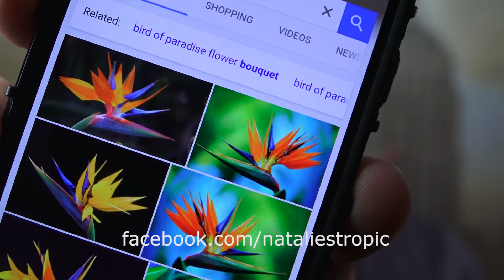How to do a proper Tropic Facial...kind of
well i got the boyfriend back! I gave him a Tropic Thunder massage facial! oh he's so silly!